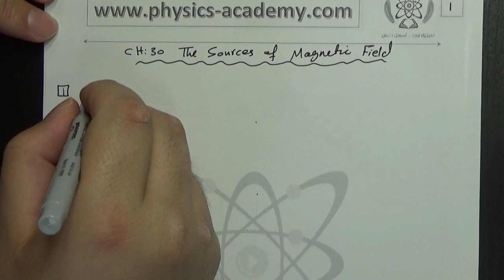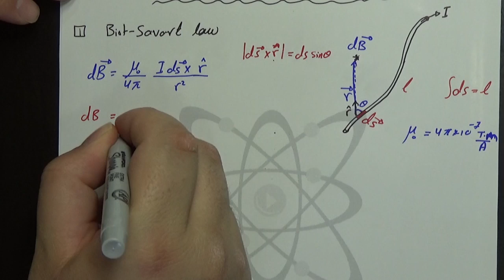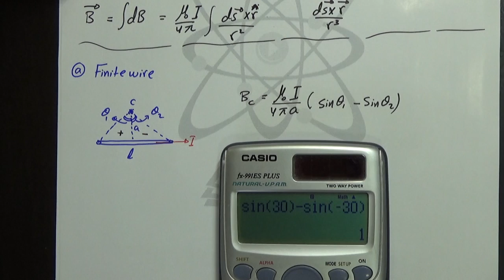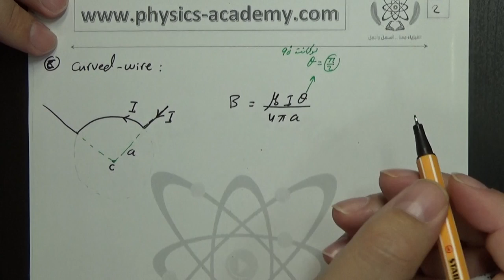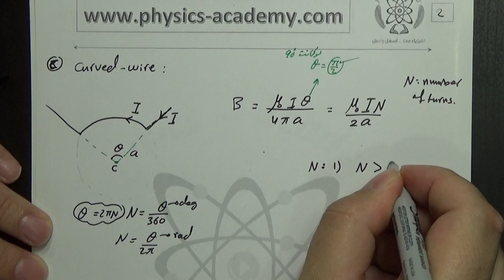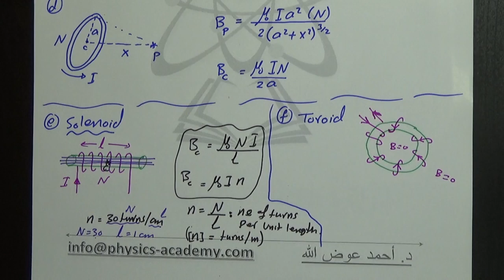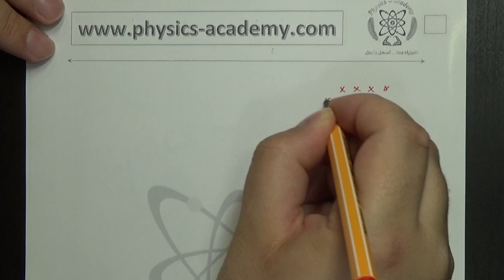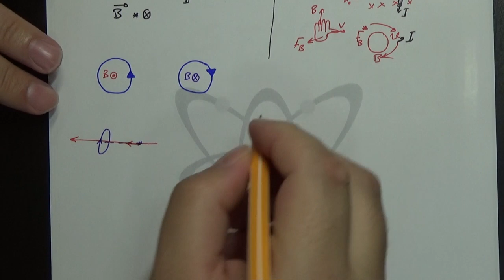Ch 30 – Sources of the Magnetic Field حل أسئلة سنوات – مصادر المجال المغناطيسي – – part 1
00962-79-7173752